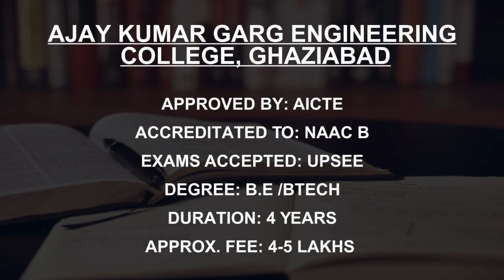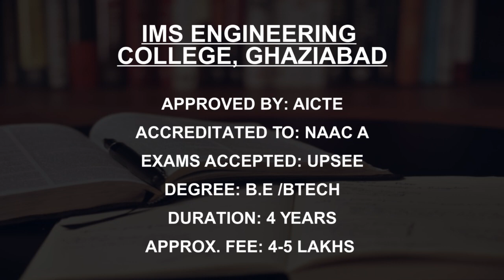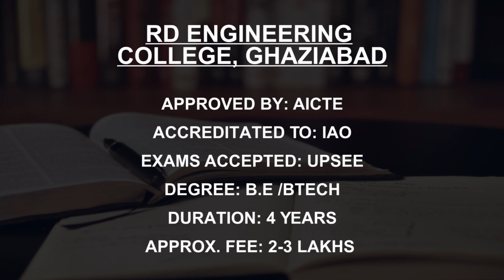Private Engineering Colleges in Ghaziabad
Must Watch.. Best Private Engineering colleges in Ghaziabad - Fees, Admission

Listed Colleges
Ajay Kumar Garg Engineering  College, Ghaziabad
ABES Engineering  College, Ghaziabad
Raj Kumar Goel Institute  of Technology, Ghaziabad
ABES Institute of  Technology, Ghaziabad
IMS Engineering  College, Ghaziabad
Inderprastha Engineering  College, Ghaziabad
Krishna Engineering  College, Ghaziabad
Babu Banarsi Das Institute  of Technology, Ghaziabad
Ideal Institute of  Technology, Ghaziabad
RD Engineering  College, Ghaziabad

This is not the listing of Top Private Engineering colleges in Ghaziabad, it's the list of best Private Engineering colleges in Ghaziabad as per the ratings given by our users.